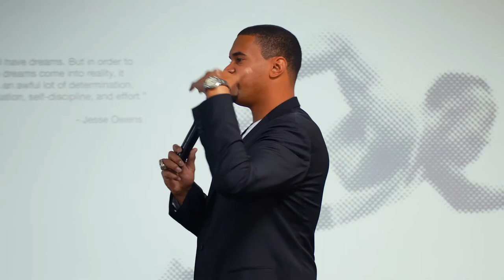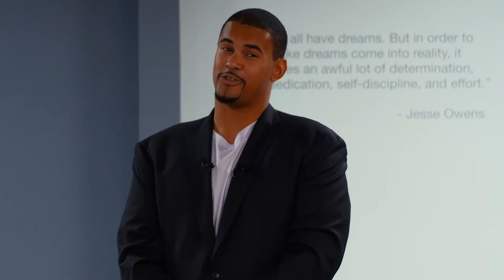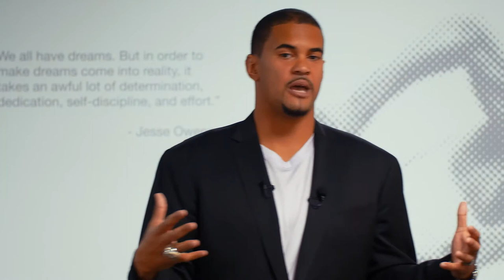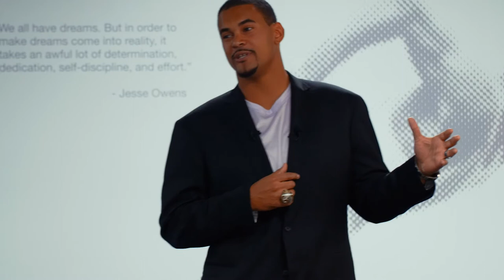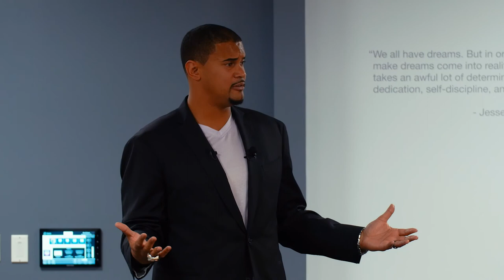Ibotta Full Speech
Ryan speaks to the team at Ibotta in Denver, CO.